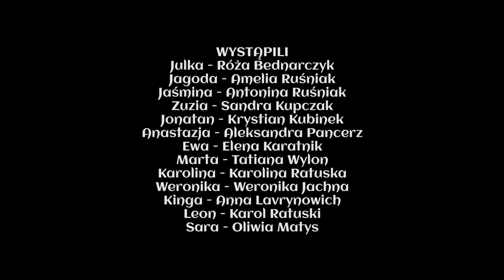PIERWSZY PAPIEROS - Filmowe Wakacje w Bielsku Białej #1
Filmowe Wakacje w Bielsku-Białej to warsztaty, podczas których dzieci i młodzież stają się aktorami, reżyserami, scenarzystami... Przeżywając magiczną przygodę na planie filmowym pod okiem profesjonalnych filmowców i instruktorów.

Scenariusz - Agnieszka Szulakowska, Weronika Bednarczyk
Reżyseria - Agnieszka Szulakowska, Weronika Bednarczyk
Zdjęcia i montaż - Weronika Bednarczyk
Dźwięk - Maks Bednarczyk, Dominik Grzelak
Produkcja - Bielska Szkoła Aktorska im. A. Osieckiej
Julka - Róża Bednarczyk
Jagoda - Amelia Ruśniak
Jaśmina - Antonina Ruśniak
Zuzia - Sandra Kupczak
Jonatan - Krystian Kubinek
Anastazja - Aleksandra Pancerz
Ewa - Elena Karatnik
Marta - Tatiana Wylon
Karolina - Karolina Ratuska
Weronika - Weronika Jachna
Kinga - Anna Lavrynowich
Leon - Karol Ratuski
Sara - Oliwia Matys
Gosia - Amelia Matys
Lena - Zofia Kopczyńska
Ola - Natasza Dul
Emilia - Agnieszka Słota
Liza - Sophie Escudier
Mia - Maja Paciorek
Hania - Hanna Orszulak
Ania - Natalia Gawlas
Amelka - Jaśmina Paciorek
Zosia - Sophie Valeriotti
Gabrysia - Lilianna Szatkowska
Bartek - Kajetan Kulawik
Krystian - Karol Krzyżowski
Mateusz - Leo Valeriotti
Maks - Kajetan Kulawik